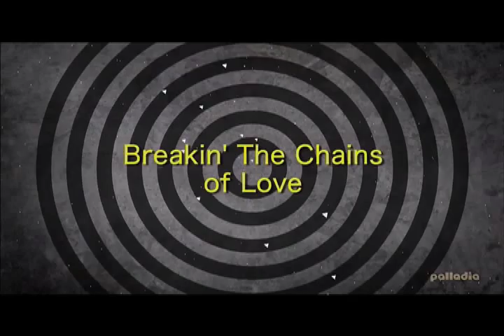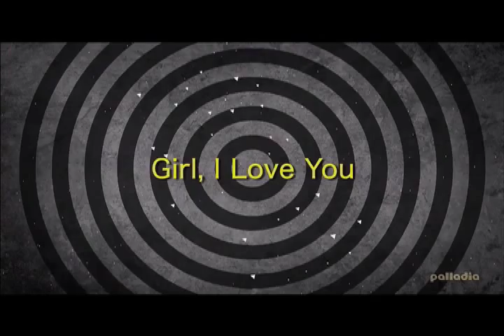Daryl Hall and Fitz and the Tantrums Part1